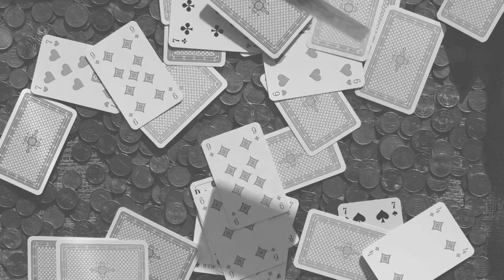How To Move on Quickly In Life